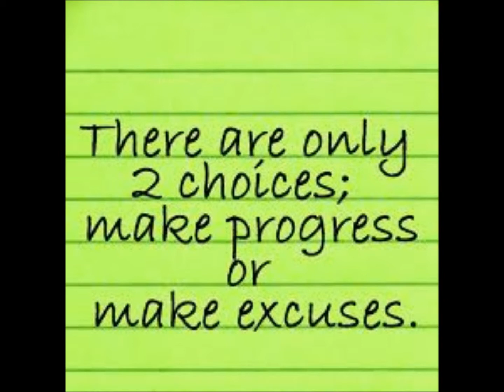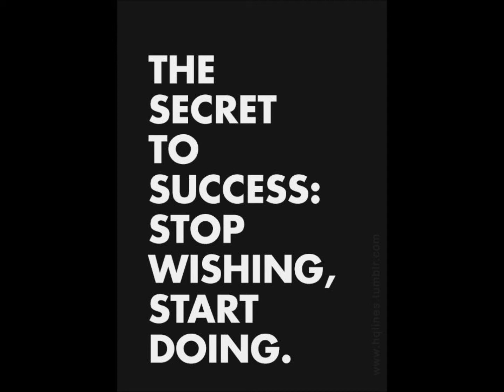Samenvatting RF U16